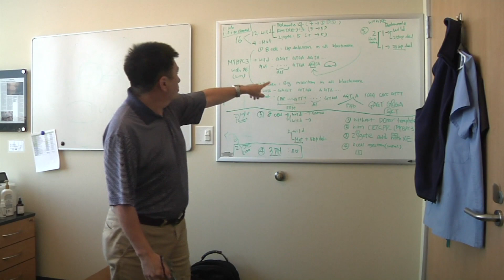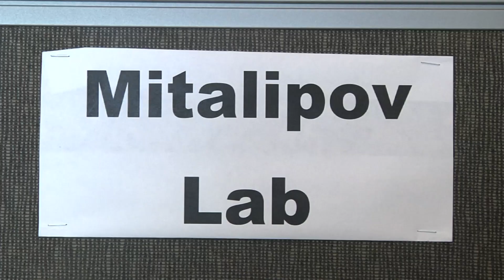First Safe Repair of Gene in Human Embryos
A research team led by Oregon Health and & Science University has safely repaired a gene in human embryos, a scientific first that targeted a heart defect _ and also raises the prospect of one day preventing a list of inherited diseases. (Aug. 2)